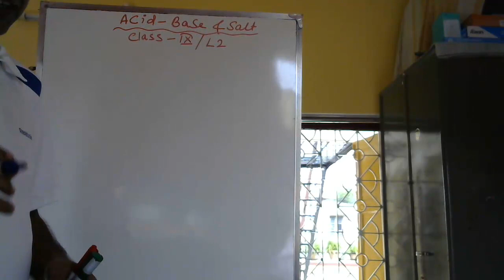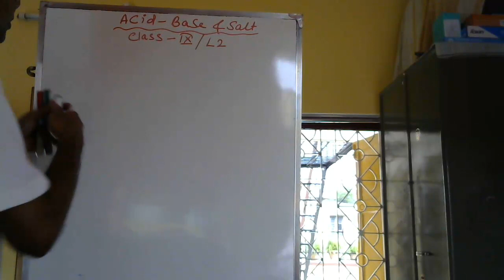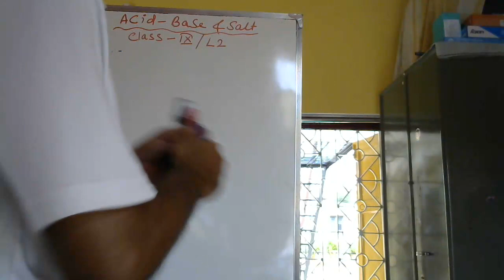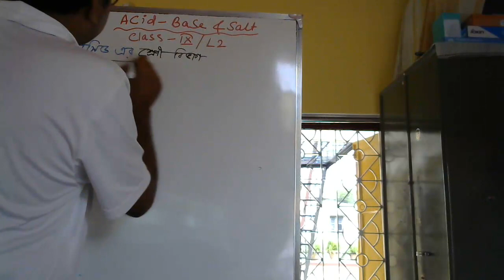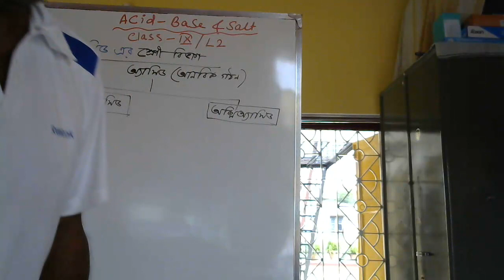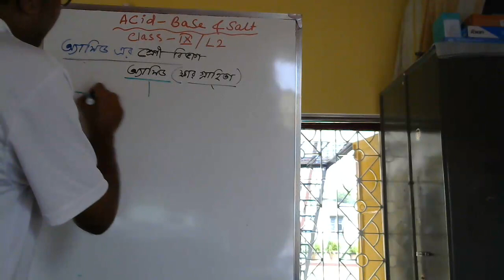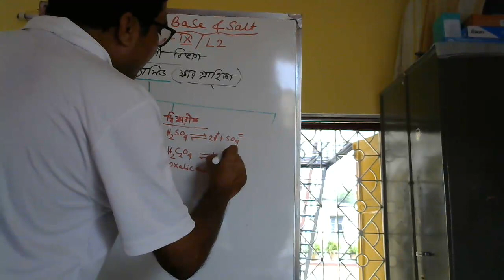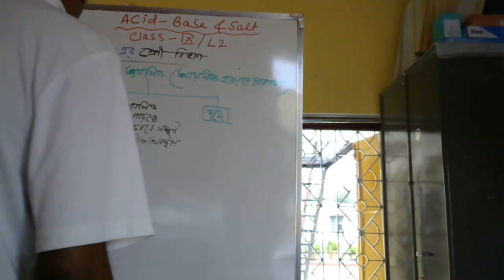ACID BASE\\ CLASS IX\\ L 2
Dr Santanu Acharya